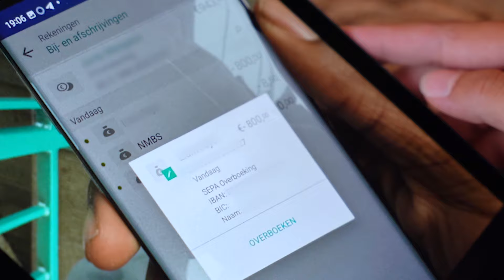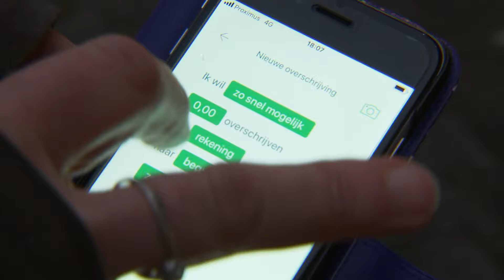Opgelet voor oplichters met valse bankapps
Opgelet voor oplichters die betalen met een nagemaakte bankapp. Onze redactie ontving verschillende getuigenissen van slachtoffers. Zo ook van Mégane uit Menen. Zij verkocht een dure laptop aan iemand die in haar bijzijn het bedrag leek over te schrijven via een bankapp. Die bleek vervalst. Het geld kreeg ze niet en de laptop was weg. Hoe herken je die apps nu?